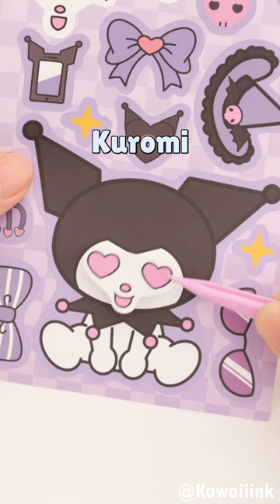Do you know your MBTI type?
Hi! Could you do me a huge favor and take a look at my shop? Maybe pick up a few items? It would mean a lot to me and my business!